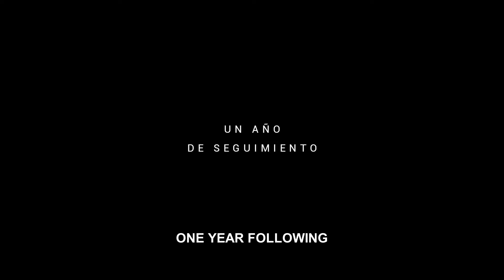Política, manual de instrucciones - Tráiler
Un documental de Fernando León de Aranoa producido por Mediapro y por Reposado

Un relato desde la cocina de uno de los procesos políticos más inesperados y vertiginosos de nuestra historia reciente, un seguimiento detallado de la construcción de Podemos. Un manual práctico sobre cómo elaborar y comunicar un proyecto político en tan solo un año.